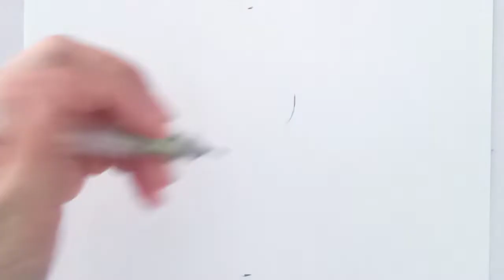วาดตามกันนะคะ วาดรูปเกมส์ กาชาไลฟ์ Gacha Life or chibi cartoon How to draw Gacha Lift chibi cartoon